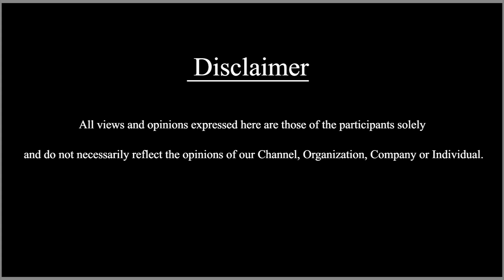'வாத்தி' படம் தாறுமாறு | VAATHI MOVIE REVIEW | PUBLIC OPINION